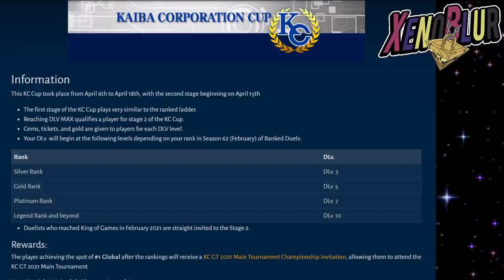TOP 100 Decks KC Cup [Abril 2021] | Yu-Gi-Oh! Duel Links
Los mejores decks de la copa kc cup darklords, evil eye, onomat, y muchos otros